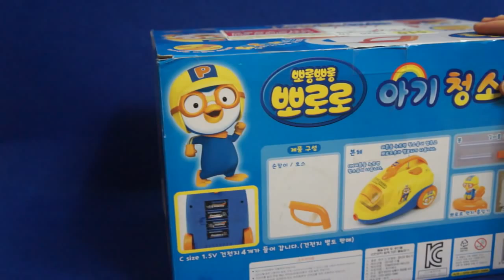뽀롱뽀롱 뽀로로 아기청소기